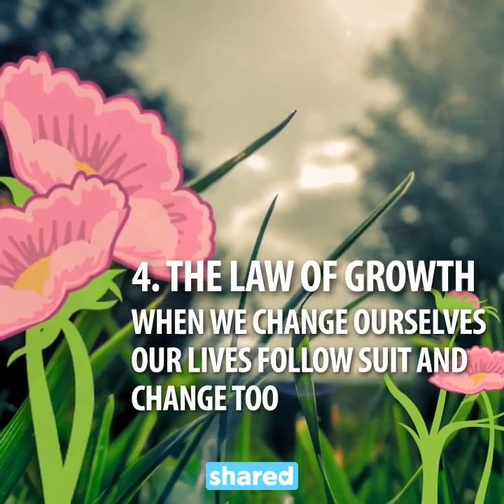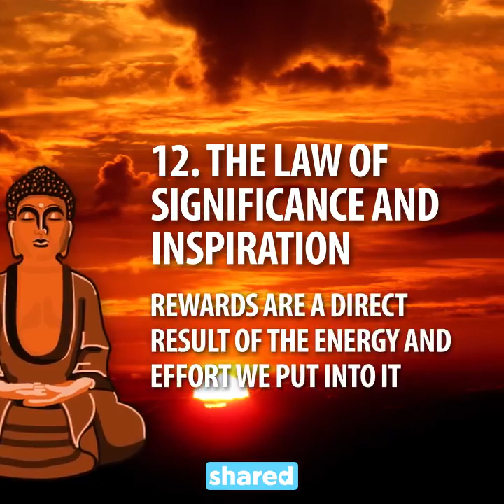12 Laws of Karma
"Whatever happened was good.

Whatever is happening is good.

Whatever will happen will also be good.

What of yours has gone to make you cry ?

What did you bring with you that you have lost ?

What did you create which is now destroyed ?

What you have taken you have taken only from here.

What was given was given only from here.

What is yours today, was someone else's yesterday, will be someone else's tomorrow.

Change is the law of the the universe" - Bhagavad Gita